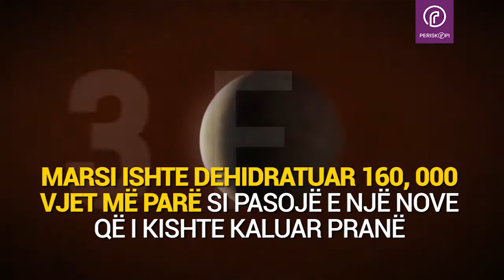A është e mundur të jetohet në planetin Mars